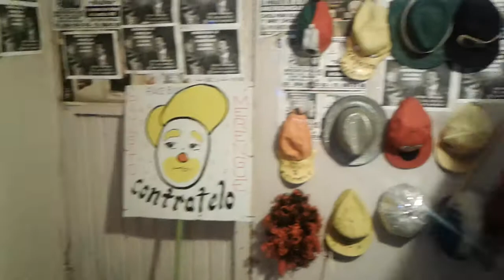El Payasito Merengue - Tanto adiós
Informes al celular: 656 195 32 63.

Hecho por Producciones RADAR.